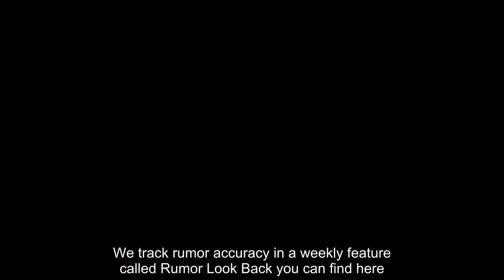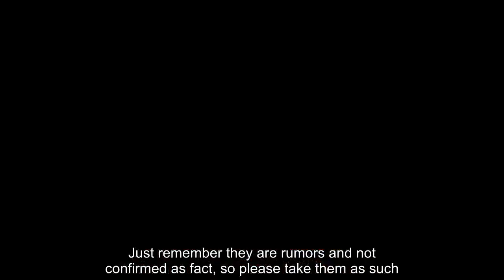Nikki Bella hopes to see John Cena for the last time at WrestleMania 35, why?